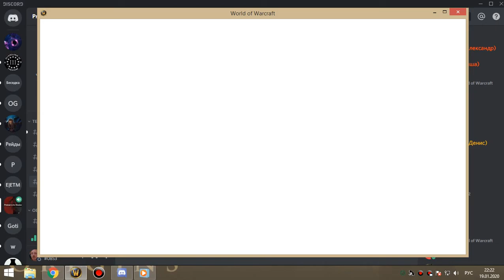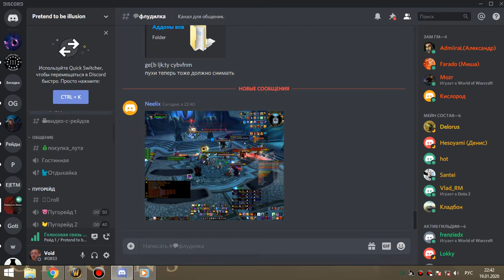1я часть цлк 25г пвар-фурик 19 01 20